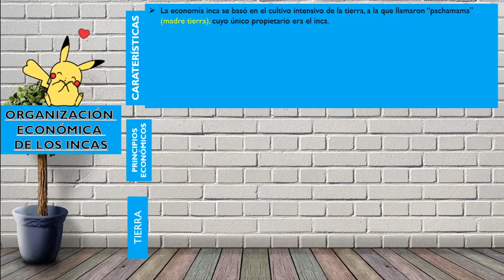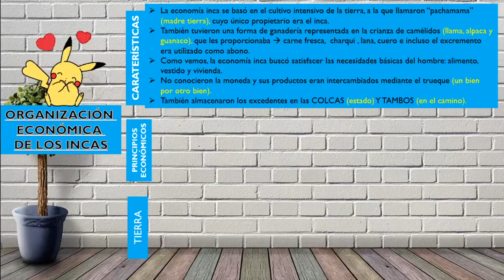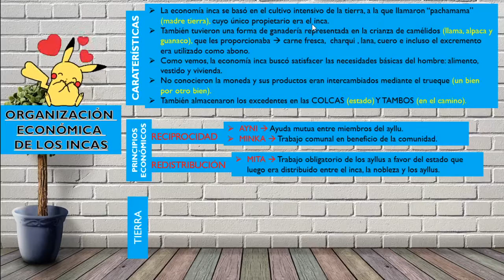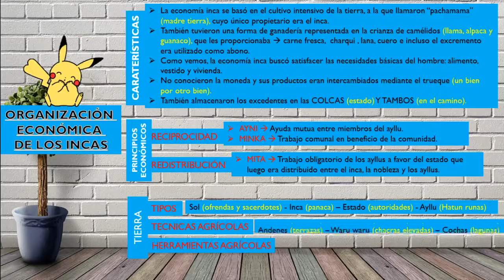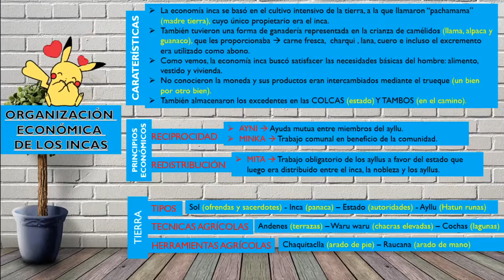Historia del Perú (PRIMARIA) - Tema: Economía Inca - 4TO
PROFE: YORYI
- Comenta tu nombre y apellido